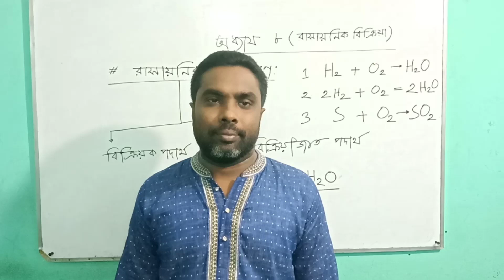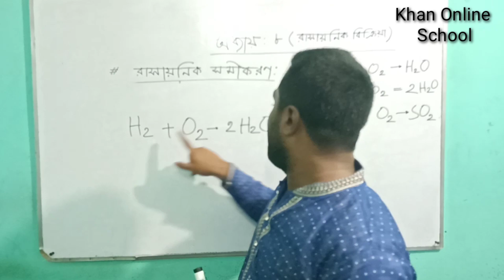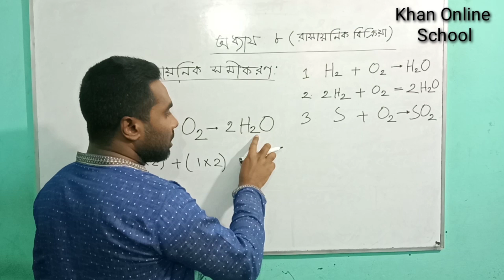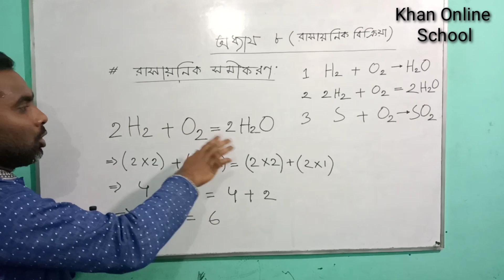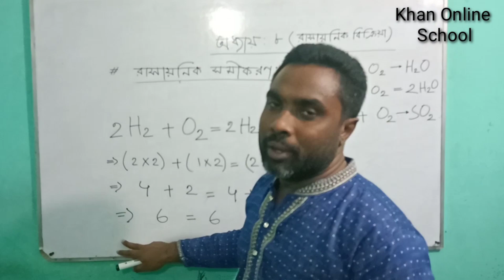03. রাসায়নিক বিক্রিয়া (পর্ব - ০৩)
খান অনলাইন স্কুলে আপনাকে স্বাগতম। জেএসসি বিজ্ঞান। অষ্টম অধ্যায়। রাসায়নিক বিক্রিয়া। রাসায়নিক সমীকরণ। পর্ব- ০৩